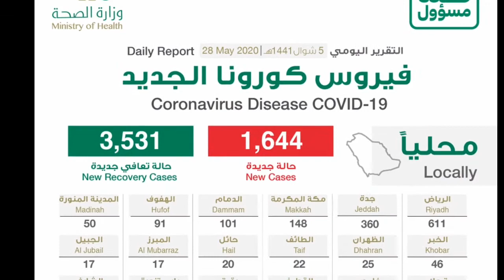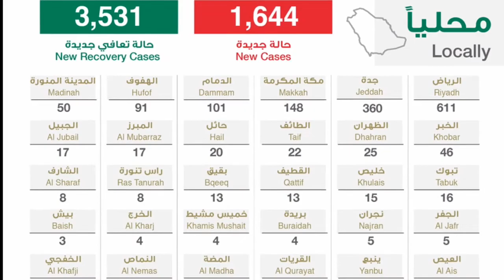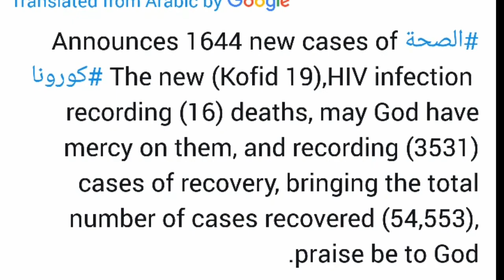how many cases of corona virus havbe been recorded in saudi arabia today 28-5-2020, corona update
how many cases of corona virus havbe been recorded in saudi arabia today 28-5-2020, corona update today saudi arabia, ksa corona update today,